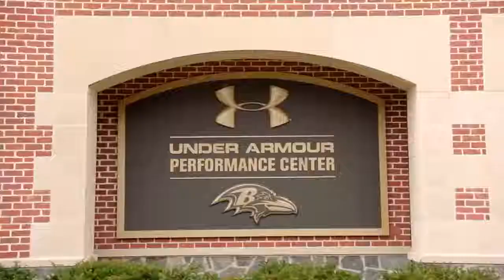Terrell Suggs Ravens Chargers is 'premier matchup of wild card weekend' NFL Countdown